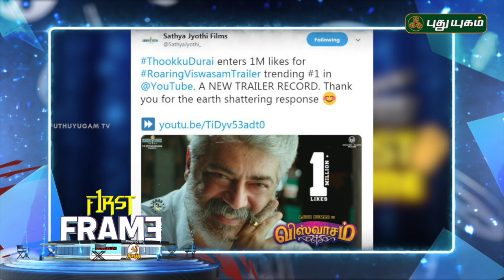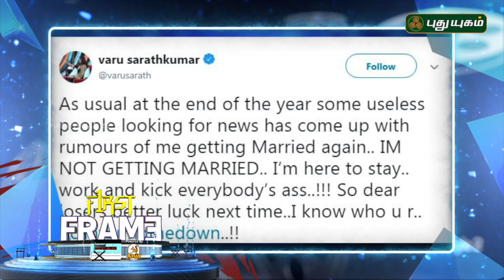Arjun becomes villain for STR | First Frame | 31/12/2018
Action King Arjun as villain again